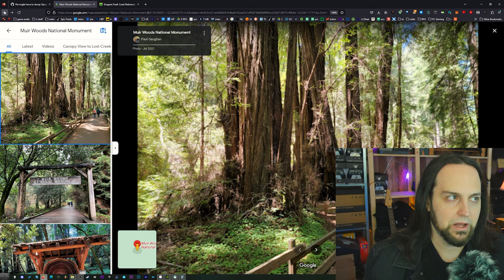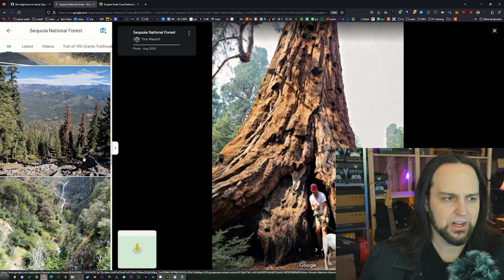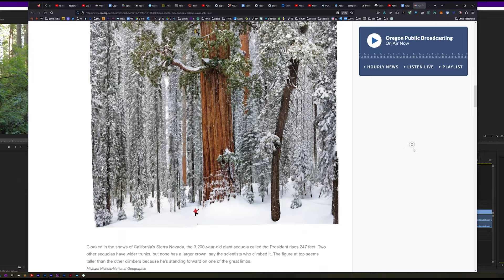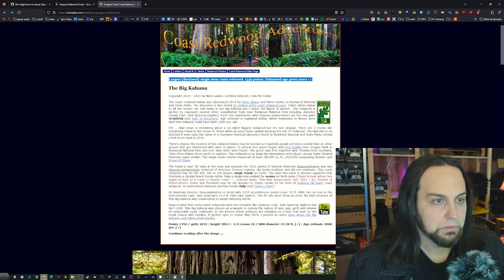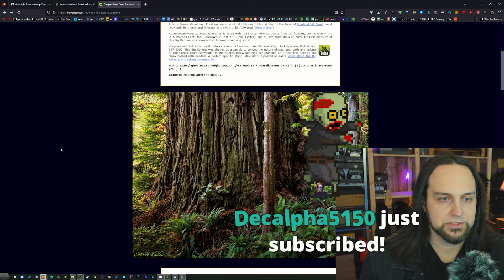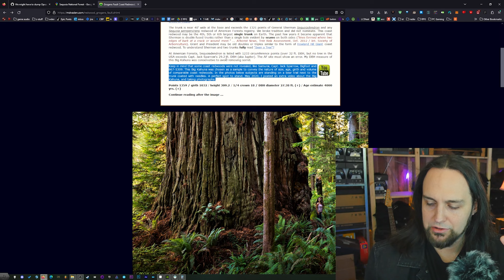Bigger Trees Mod IRL: Grogans Fault & The Secret Giant Redwood Trees (Biggest Trees on Earth)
Coastal Redwoods are the true giant trees on earth. There are some massive trees that are being gatekept; their location is a secret... but they are out there... lurking in the fog... and they've been there for thousands of trees.

In this video I trek out to check out Grogan's Fault, an absolutely insane coastal redwood that is over 26' in diameter. Some mistakenly have called this "Juggernaut." As I understand it, Juggernaut is a different, smaller tree that is nearby. When this was found it was likely the largest known coastal redwood tree. Since 2014, more giant trees have been discovered. Somebody knows where they are, but the information is not public.

Hailstorm Coastal Redwood Location on the Boy Scout Trail in Jedidiah Smith State Park